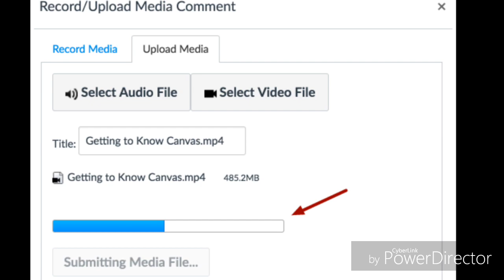Youtube ka malik kon hai.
Dosto mene Esme apko bataya hai ki yuotube LA malik kon hai .to agar apko video passad ayi to ESE like and subscriber jaror kar dena .vidio dekhane ke liye thanks.aap meri asi hai or vidio dekh sakte teho ho